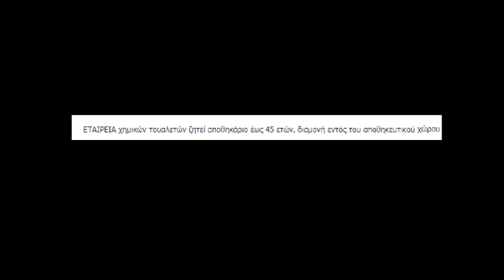omoro moro m